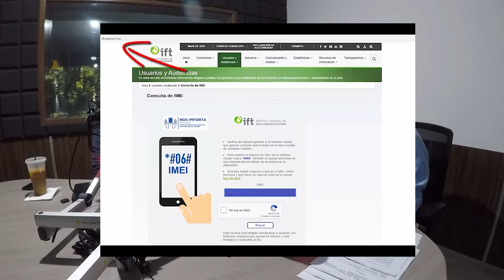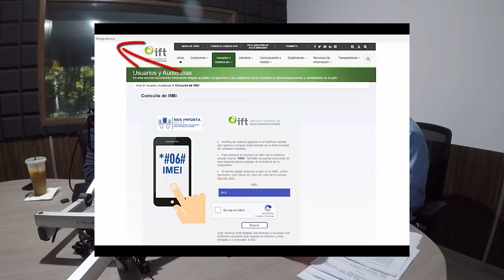Como saber si un celular tiene reporte de robo. | JuanDeAvilaMx| 29-Ene-20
Te ofrecen o quieres comprar un celular usado?
Revisar que no tenga reporte de robo es muy importante, además de que es muy fácil.
Solo tienes que ir a la página del IFETEL.
E introducir el numero de IMEI el cual se puede obtener en TODOS los celulares del mundo con solo marcar *#06#

Si vas a comprar un celular usado, lo básico a revisar es:
1- Hacer y recibir una llamada de prueba. Usando usted el equipo que va a comprar.
2- Conectarse a wifi y reproducir mínimo un video de 3 minutos.
3- Conectar audífonos y también probar el altavoz durante otra llamada de prueba.
4- Checar que no tenga iCloud o Cuenta de Google.
5- NO comprar en la calle.  Ni en puntos de encuentro.
Acuérdate que el “vendedor” sabe que tu traes 3 o 5 mil pesos, pero TU no puedes estar seguro que ellos traigan el celular en cuestión.